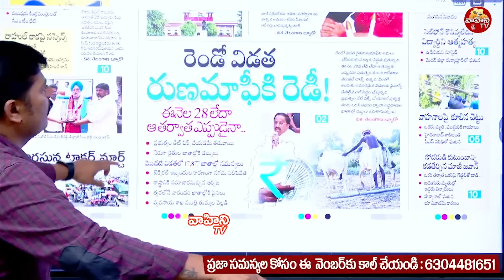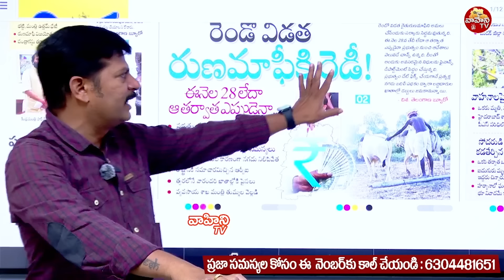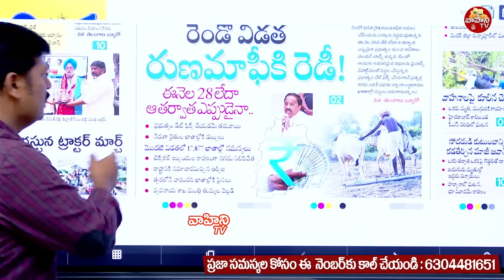రెండో విడత రుణమాఫీకి సర్వం సిద్ధం ఎప్పుడంటే..| Second Phase Rythu Runa Mafi | Revanth | Vahini Tv